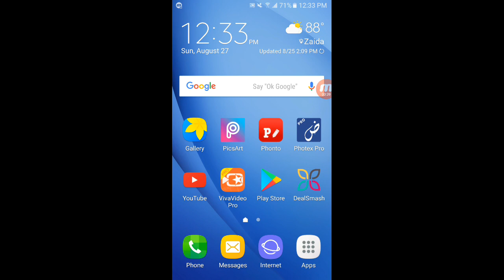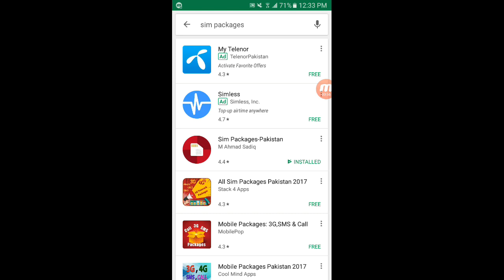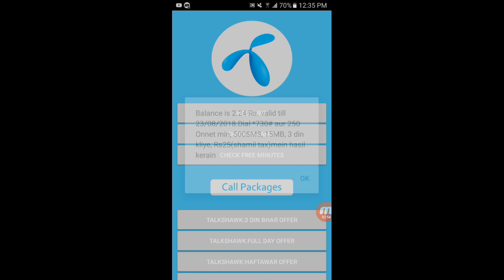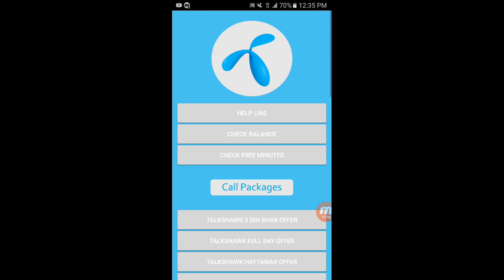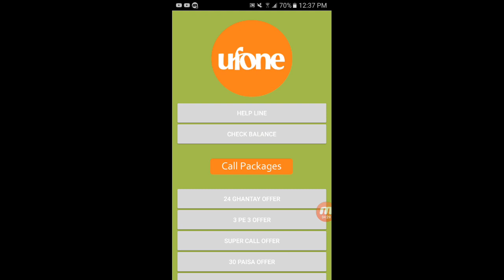all network best amazing all packages